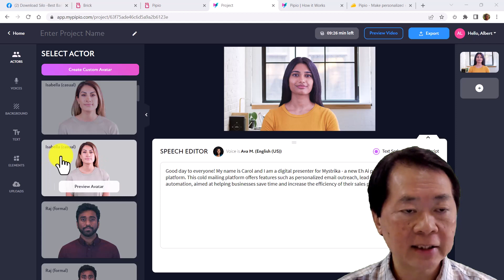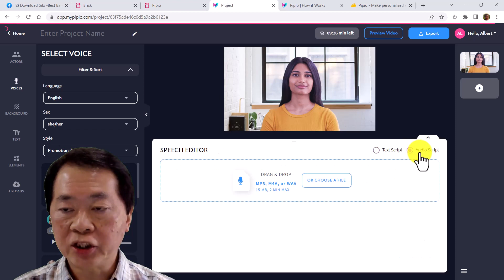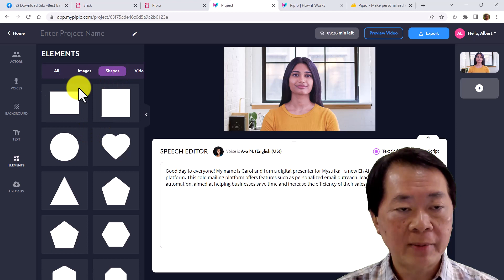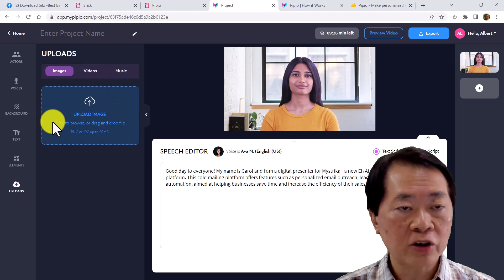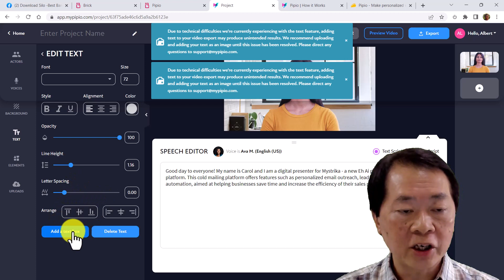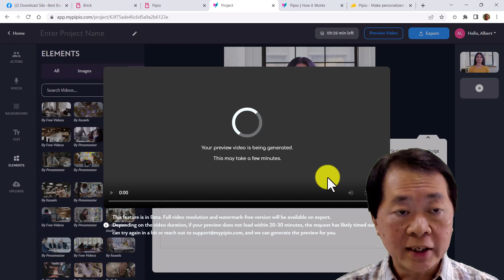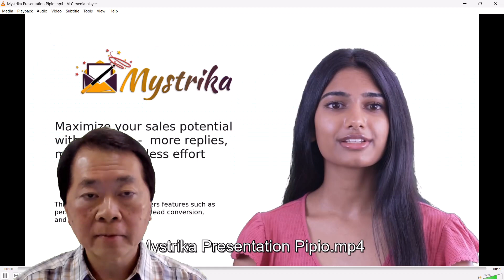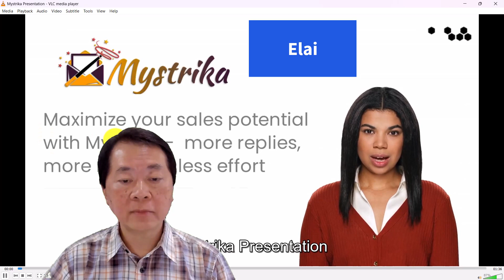Pipio Lifetime Deal (LTD) Review, Demo, Tutorial:Text To Video AI Generator - Better Than Synthesia?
Is Pipio the best text-to-video platform in terms of lip synchronization, facial expression, eye and body movements as well as voice over talent?
The major benefits of using Pipio:
#1.  You can generate personalized videos starring photrealsitic actors and high quality human-like voiceover talent without breaking the bank
#2. You can customize text-to-speech script, upload audio files and create custom video content easily.
#3. The video resolution is 1080p HD
Timestamps:
00:00 Introduction (How much time used to create videos for marketing outreach?)
00:35 Pipio Demo (5 Steps to genearte a AI video using Pipio)
01:14 First Step (Choose Your Actors)
01:46 Second Step (Choose Your Voices)
03:48 Third Step (Put In Your Text)
05:10 Fourth Step (Spice Up Your Style)
09:41 Fifth Step (Export Your Video)
10:38 Watch Video Generated by Pipio
11:28 Watch Video Generated by Synthesia
12:14 Watch Video Generated by Elai
13:44 Three Major Benefits of Using Pipio